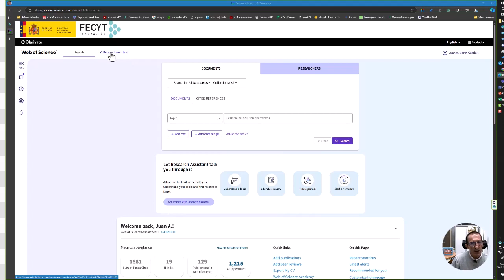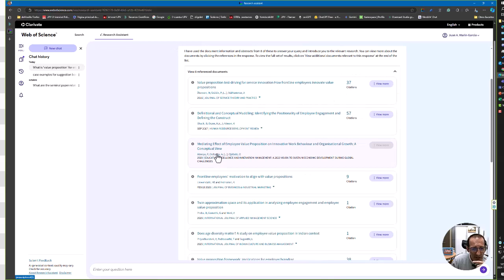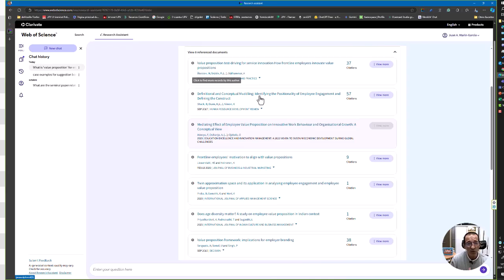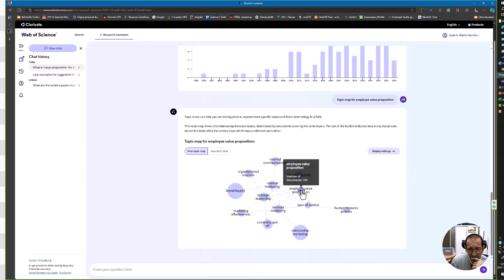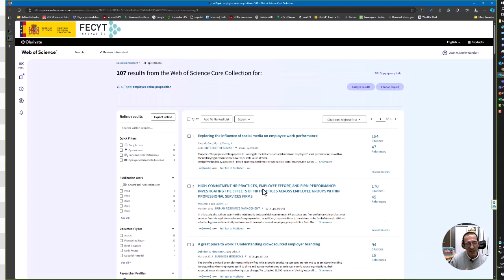Concretando la definición de los términos clave. Con ayuda de IA. Comparando plataform | 25/41 | UPV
Título: Concretando la definición de los términos clave. Con ayuda de IA. Comparando plataformas. WOS Research Assistant

Descripción automática: En este vídeo se analiza la herramienta WOS Research Assistant de Web of Science para determinar si es útil para definir términos clave. Se muestra cómo utilizar la plataforma de pago, creando un chat y formulando preguntas, pero los resultados obtenidos no son específicos ni relevantes para la búsqueda. La herramienta proporciona información tangencial y no ofrece sinónimos o referencias precisas.

Se explora el mapa temático, pero los resultados siguen siendo vagos y no se centran en la definición de términos clave. El análisis concluye que la herramienta no es útil para esta tarea específica, aunque podría ser interesante para otras funciones.

Curso: Este vídeo es el 25/41 del curso MOOCedx- búsqueda y filtrado en SLR con IA y metodología PRISMA.